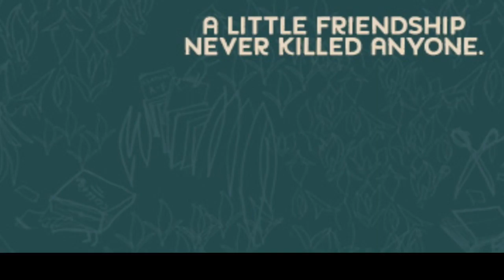Review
Rana Hasan reviews for 360newsbeat another coming-of-age and coping-with-loss movie, "Me and Earl and the Dying Girl." But she finds this one different.